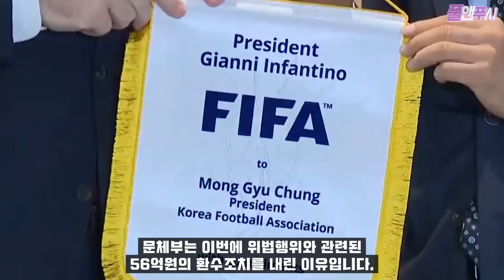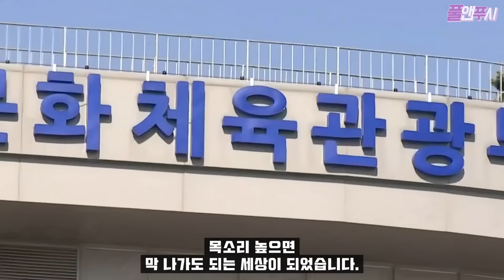축협 사태 갑자기 안정환에게 불똥이? // 정몽규와 축협은 여유 부리는 이유 // 문체부 통보에 축협은 이렇게 나올 듯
📢BGM
✔️Track - Machinimasound - Battle Of Kings